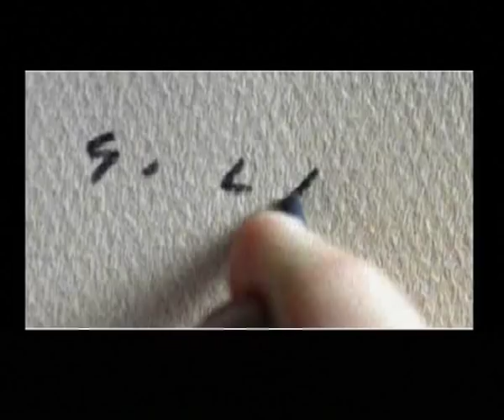Porsche Challenge Boxster Overview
Overview of the Porsche Boxster with a video of Grant Larson, the designer of the car making a sketch of it in just over a minute.

Taken from the 1996 PlayStation game, Porsche Challenge. All copyrights belong to Porsche and Sony